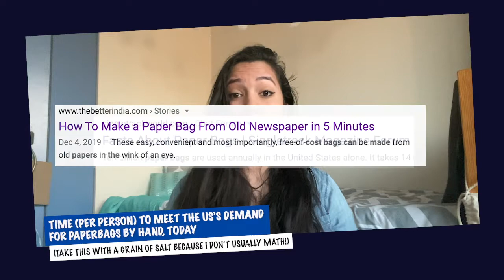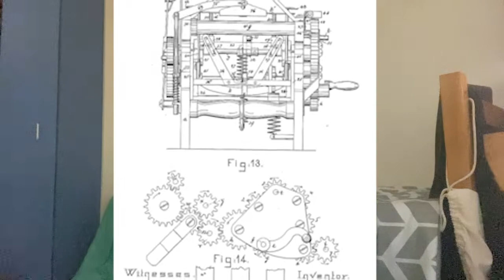Episode 5: Margaret Knight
Follow WOH! on social media…

Number of people employed in Paper Bag & Disposable Plastic Product Wholesaling industry in the US in 2020